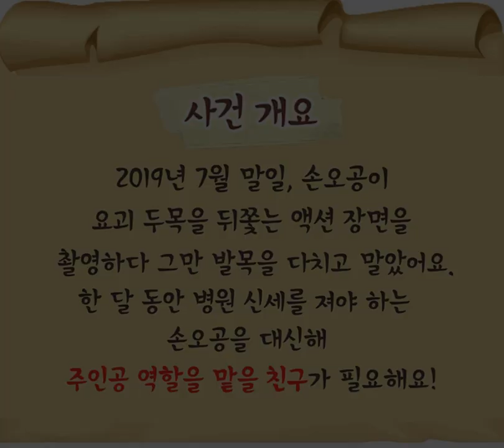[마천이벵] 손오공 AR 오디션⭐️ 주인공 역할을 대신할 친구를 구해요~! (*이벤트가 종료되었습니다.)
-급구- 손오공 AR 오디션!

소년탐정 손오공을 대신해
주인공 역할을 맡을 친구를 구합니다.

과연 친구들은 어떻게 연기했을까?
영상으로 확인 고고!
이벤트는 8월 31일까지 응모 가능해요!